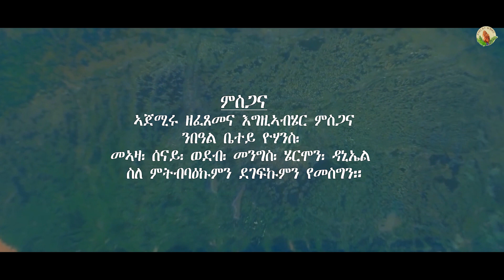Semhar Mehtsun-መን ይበጽሖ-New Gospel Song |Tigrinya (Official Video)2022